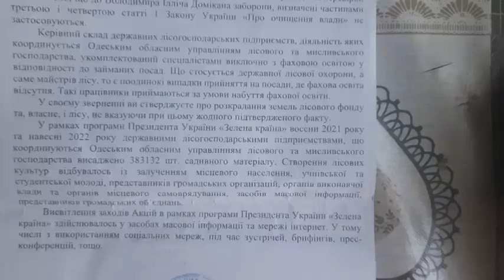Болховець домікакан убивці природи та злодюги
що розказувати про 3.14орів ..краще подивіться